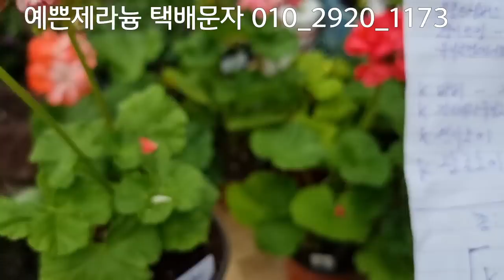선물받은 유럽제라늄 예쁜제라늄 언박싱 해볼께요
선물받은 제라늄 언박싱 해볼께요